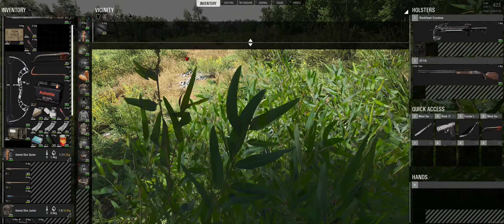SCUM PC GAME Multiplayer Survival Part 176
I leave the brickworks and head to the WW2 Bunker above the Sector A0 Bunker near the Coast to try and find me a nice Rifle.